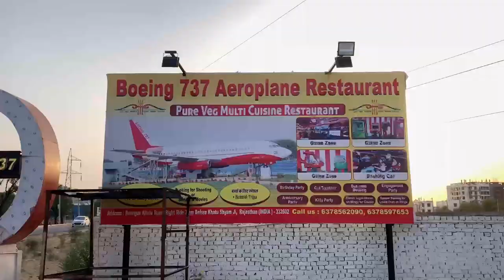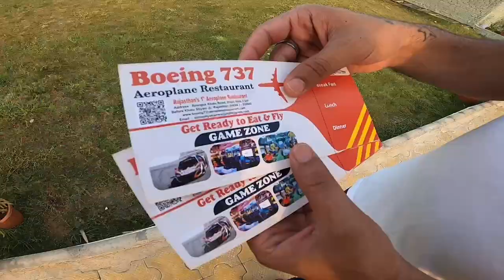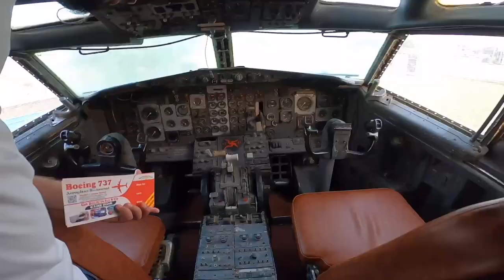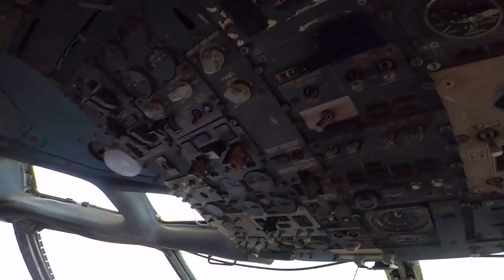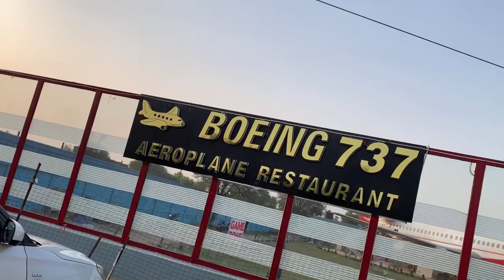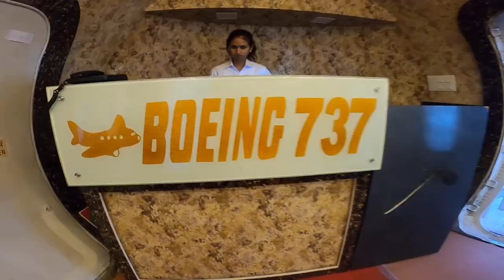Aeroplane restaurant | Boeing 737 | aeroplane restaurant in jaipur rajasthan | airport | airlines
This is the very first aeroplane restaurant in rajasthan, In which you can have fun, eat delicious food, spend a good time with your family. And there is also a gaming zone for children, this place is just 3 KM from Khatushyam ji's very famous temple in Rajasthan, on Ringas Road, If you people ever go to Khatushyam ji or come to Jaipur, then you can go and experience this place.

Address- This restaurant is on the right hand side road by the name of Boeing 737 on Ringas Road, 3 km before Khatushyam Temple.

If you don't find it call Mr Satendra singh ji

Pricing
Raj kachori - 110/-
Veg burger with cheese - 95/-

About: virtual banjara is a YouTube channel, where you will find everything about jaipur, videos in hindi, jaipur monuments, tamples, street food, markets, restaurants and lots more, new video is posted every week.